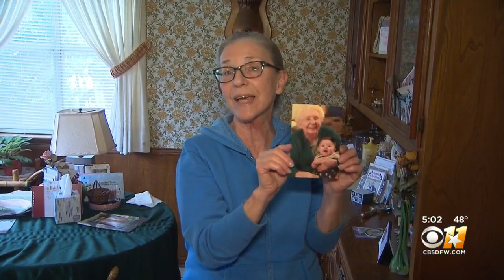Insurance Companies Set Up Mobile Command Post In Dallas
Several insurance agencies are trying to make things a little easier for tornado victims.